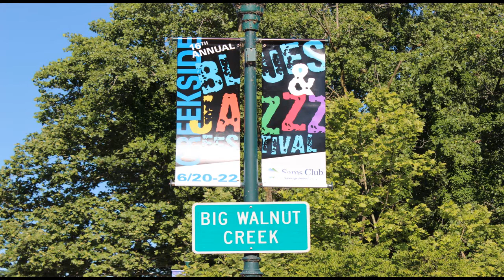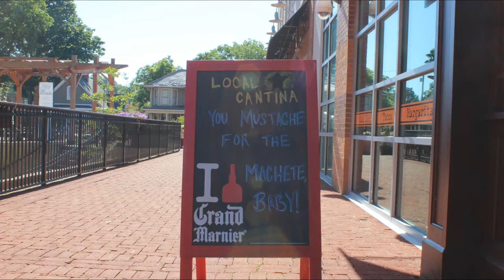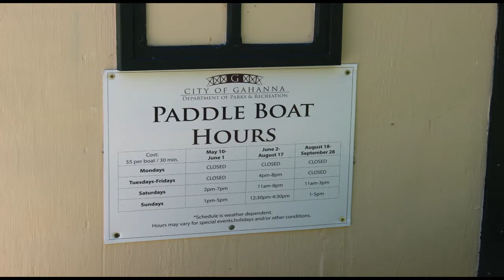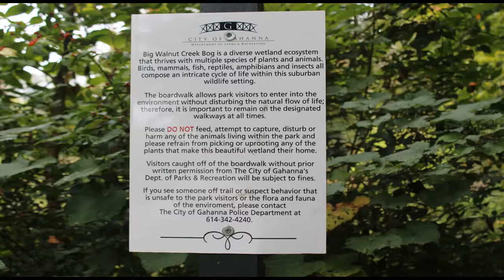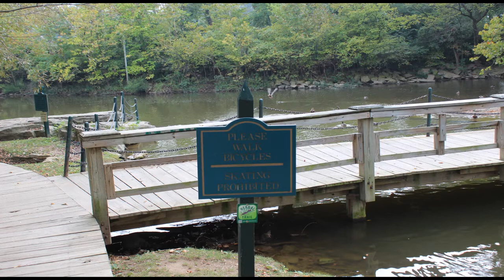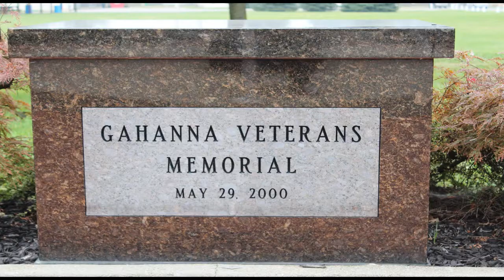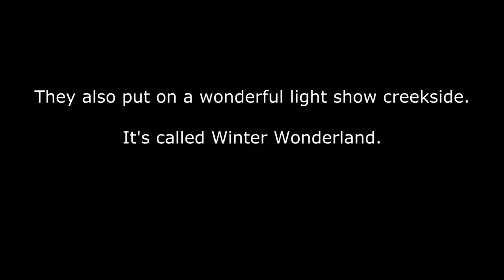Gahanna Ohio - A Visitors Guide to Creekside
Explorers Are Us - Gahanna was founded along the Big Walnut Creek in 1849 by John Clark of Ross County from 800 acres of land that his father, Joseph Clark, had purchased from Governor Worthington in 1814. Clark named his property the Gahanna Plantation, from which the City of Gahanna derives its name. The name Gahanna is derived from a Native American word for three creeks joining into one and is the former name of the Big Walnut Creek. The City of Gahanna's Official Seal refers to this confluence of three creeks with the inscription "Three In One".

 Music: "Mario Bava Sleeps In a Little Later Than He Expected To" by Chris Zabriskie